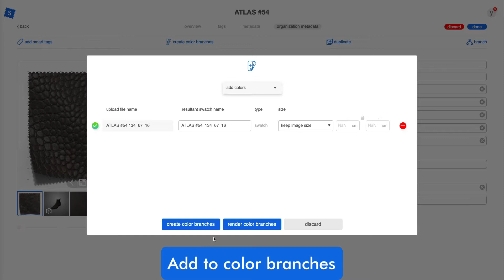Recolor with Coloro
Take any material from the swatchbook. Pick any coloro color. swatchbook does the rest. Materials are being recolored instantly.

And there is so much more coming. Ready to join the color and material revolution?